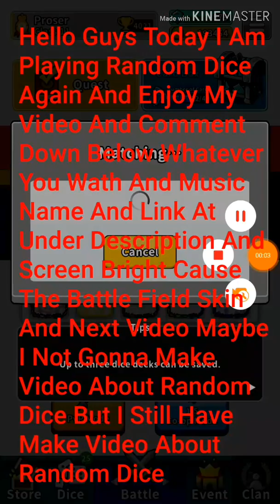Random Dice | (Old) Solar Dice + Landmines Dice + Light Dice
Wanna Chat And Play Together Or Play With Anothers On The Server Join My Random Dice Discord Server

4. Sam Tinnesz - Play With Fire (feat. Yatch Money)